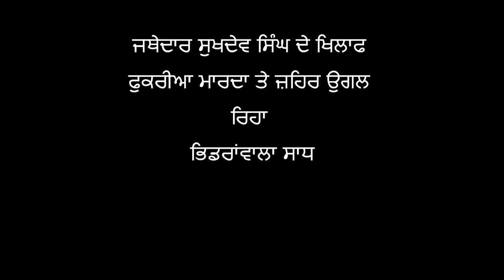bhindranwala on jathedar sukhdev singh babbar.wmv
bhindranwala on jathedar sukhdev singh babbar